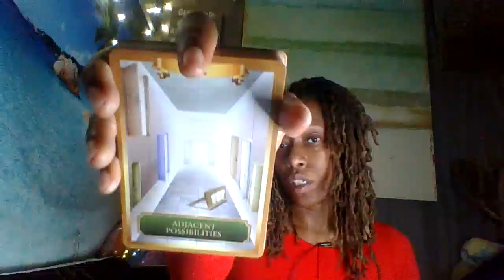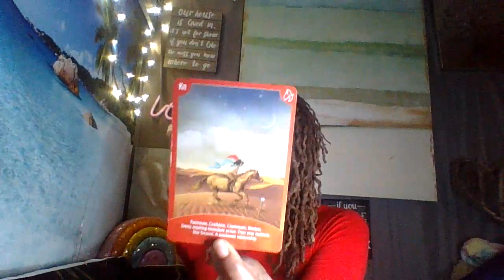Virgo: Wow! Everything is in perfect alignment for you. YOU just have to stop focusing on others